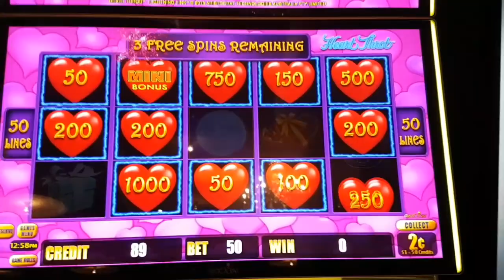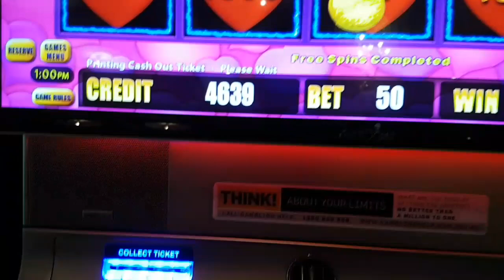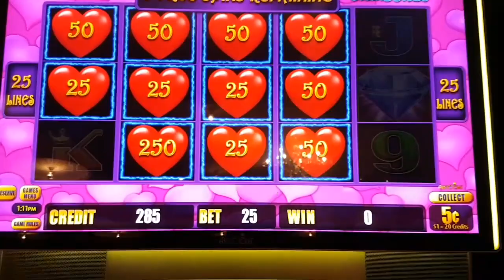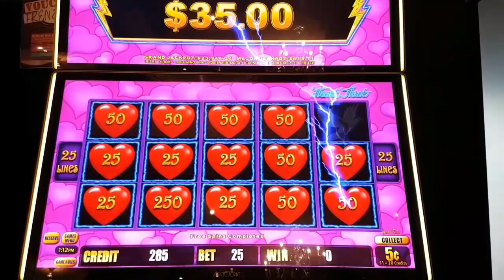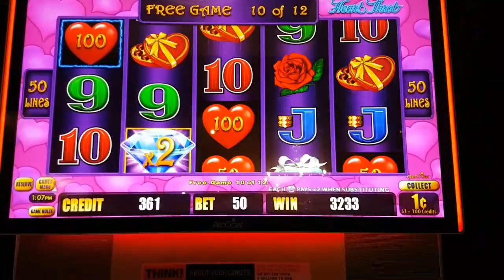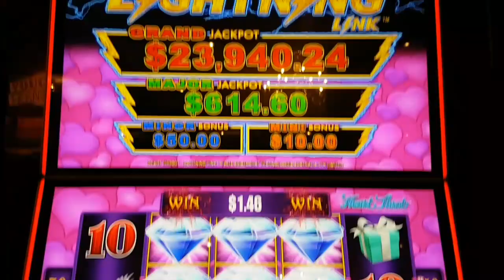Heart Throb Lightning Link⚡⚡3 x 2c, 5c & 1c Denom Bonuses⚡⚡+ a few nice line hits⚡⚡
Heart Throb Lightning Link⚡⚡2c Denom (50L x 1C)$1 Bet⚡⚡5c Denom (25L x 1C)$1.25 Bet⚡⚡😺💖😺
⚡⚡1c Denom (50L x 1C).50c Bet⚡⚡+ a few nice line hits⚡⚡ 😺💖😺
@ The Winston Hills Hotel, in Sydney Australia.